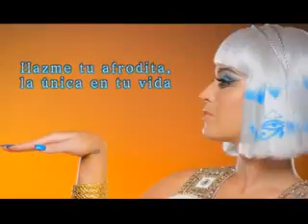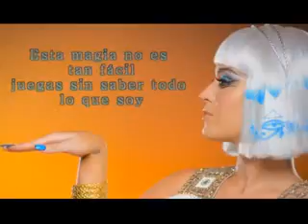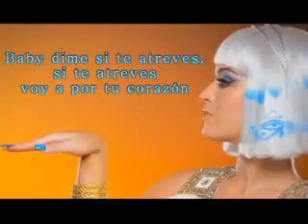Dark horse Katy Perry Versión en español por Noeliajsdkjfd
Escarlets Fuenmayor